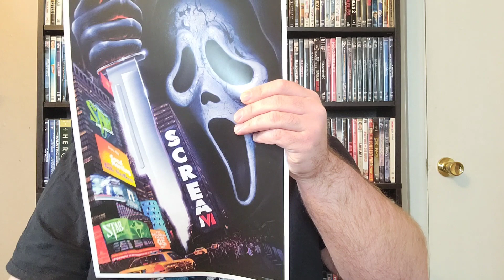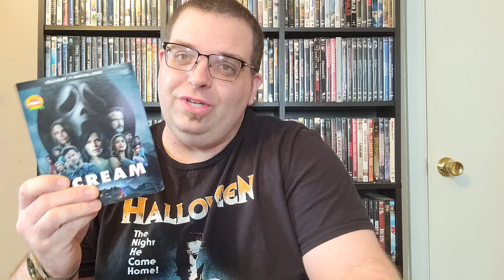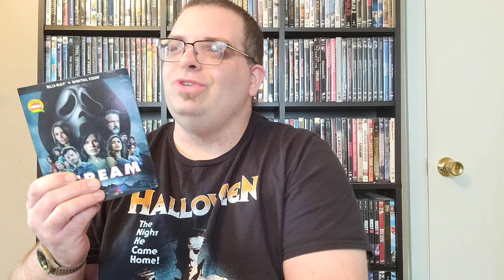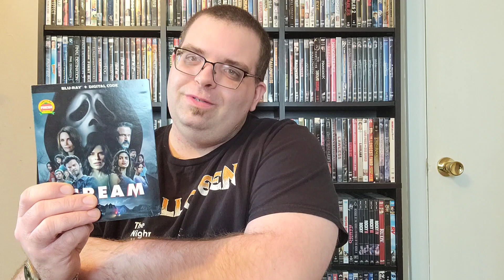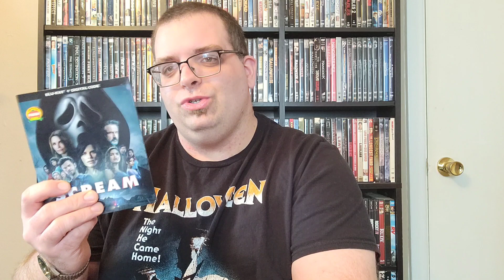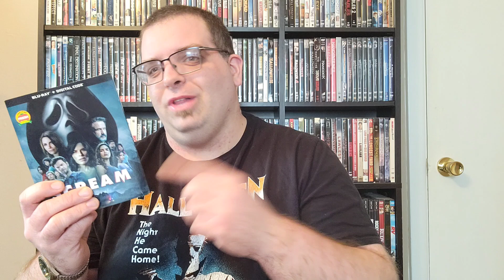Ranking all 6 Scream Movies (from worst to best)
This is totally my opinion and my list, so just have fun with it. Sit back and enjoy 😎